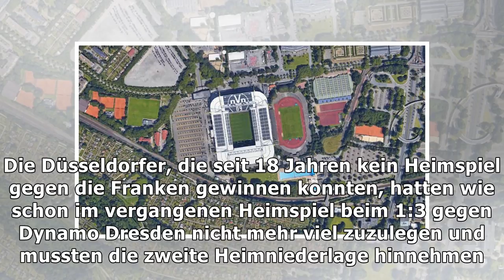Nürnberg gewinnt in düsseldorf: holstein kiel ist herbstmeister der 2. bundesliga